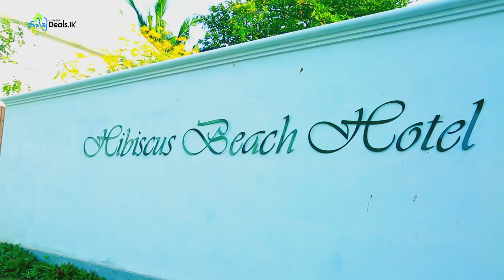Hibiscus Beach Hotel Waskaduwa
A heavenly getaway nestled in a tropical paradise, Hibiscus Beach Hotel is a blissful haven of tranquillity featuring a pristine stretch of golden-hued beach on the shores of the Indian Ocean. We invite you to indulge in an unforgettable experience.